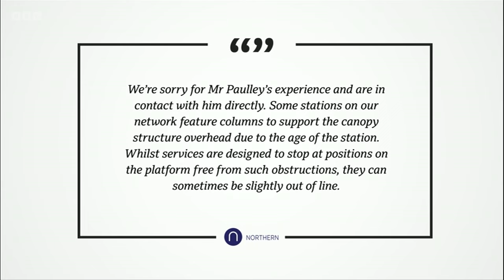Northern Chesterfield rail refusal - BBC Local News 08 05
BBC Look North and East Midlands local news, after I was unable to board a train at Chesterfield because the train stopped with the wheelchair accessible door opposite a post and the driver refused to move it.